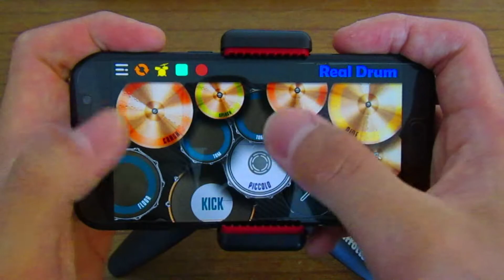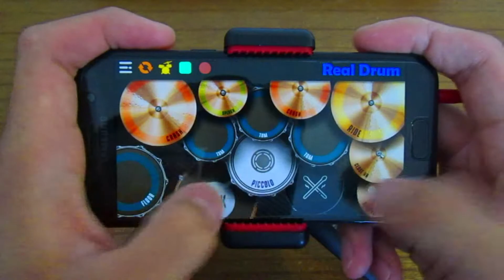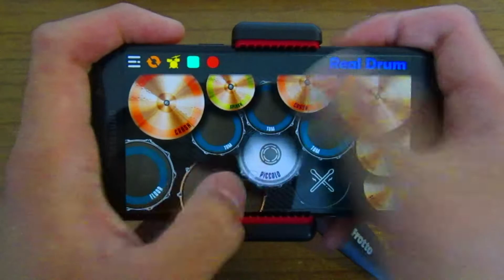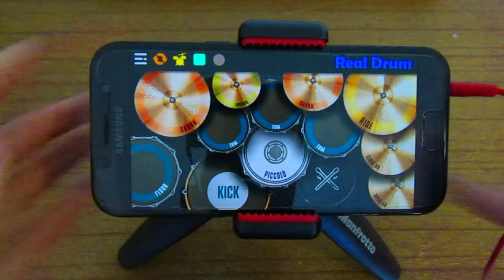Real Drum App - the WORLD | Nightmare | Death Note OP 1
Real Drum App (Anime Song Cover)

Artist: Nightmare

+"Sopasboyz Music Videos"+